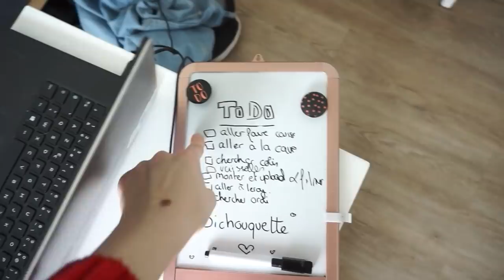🚧 NOUVEAUTÉ dans l'APPARTEMENT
Voici la nouveauté de l'appartement !